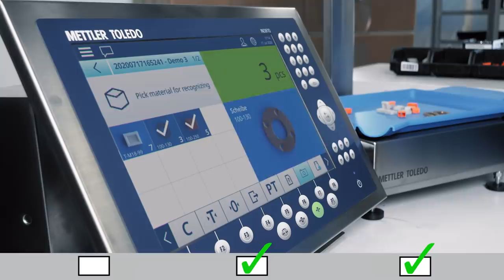InVision™ Smart Scale for 100% Quality Kits - Product Video - METTLER TOLEDO Industrial - en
InVision™ Smart Scale is a breakthrough innovation that helps ensure the completeness of assembly kits. The InVision™ system features a machine learning algorithm that combines camera verification with precision weighing for maximized efficiency and quality.

Benefit from a scale system designed to deliver quality kits with 100% certainty, helping you to meet your operational goals for kit completeness in MedTech, Electronics, and Metals - packaging.

to learn more and see how InVision™ Smart Scale optimize your assembly processes.